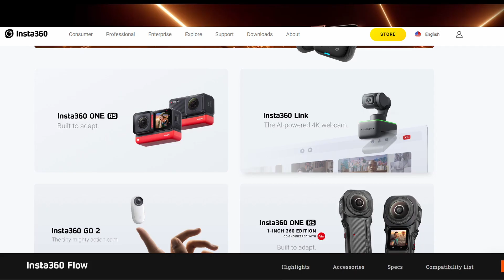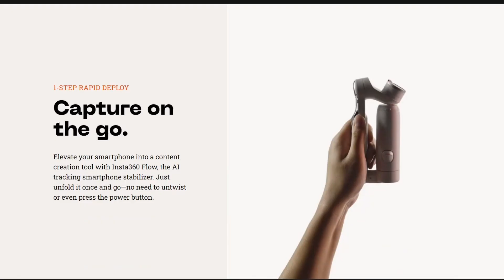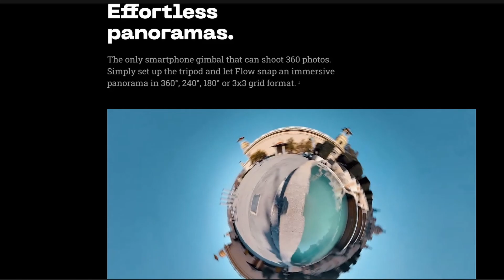Insta 360 FLOW! | Malayalam | Website video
DJI and Zhiyun dominate the smartphone gimbal space, but Insta360 knows action video forward, backward, and in hyper-lapse. The Insta360 Flow gimbal sees the 360-degree action camera company expand beyond its core market into the phone space. The Flow relies on AI to help accurately track subjects when recording and goes head-to-head with models like the DJI Osmo Mobile 6  and the Zhiyun Smooth 5S , both of which offer similar feature sets at about the same price. Thanks to its excellent portability, ease of use, and smooth performance, the Insta360 Flow pulls ahead of its competitors to earn our Editors’ Choice award for smartphone gimbals.

Building Dreams by Aylex has been exclusively released on our record label Free To Use Music. We own exclusive worldwide rights to this music track. This ensures that Building Dreams by Aylex is 100% FREE and SAFE to use in your personal user-generated content on various media platforms such as YouTube, Instagram, Twitch, TikTok, and Facebook as long as you copy & paste the text below into the description of your video 📝

If you are a private person or working on behalf of a company, and you wish to use this music track without having to give credit and/or for commercial purposes (e.g. company video, advertisement, podcast, social media post, or another media format), then you will need to purchase a license from our shop

Before using any of the music on our YouTube channel, we highly recommend you read the FAQs on our FreeToUseMusic

Follow Aylex.